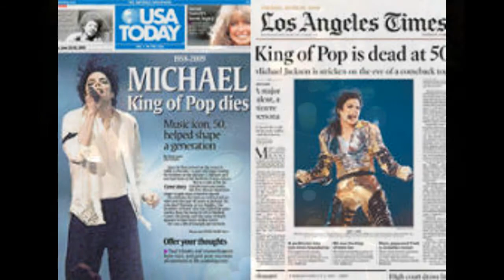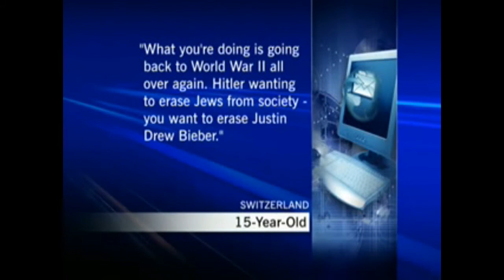Y2K After Effects: Fanbases (Justin Bieber) sneak preview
I thought I'd seen it all...
It's been a while since I've been on this account but I finally got motivated to do this video .